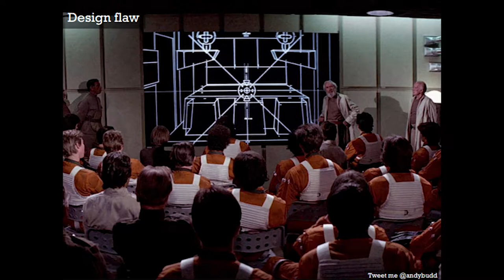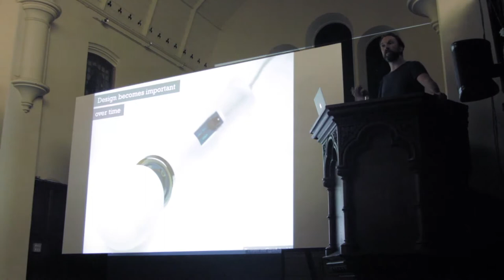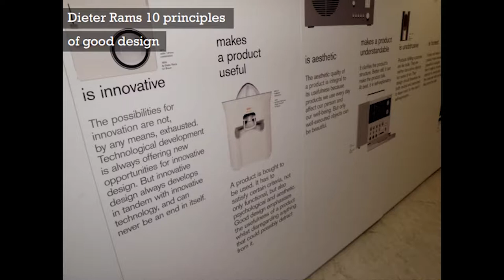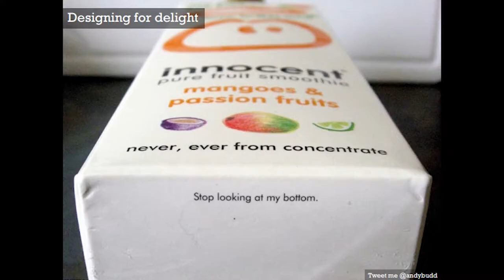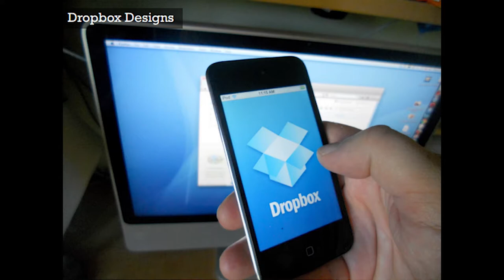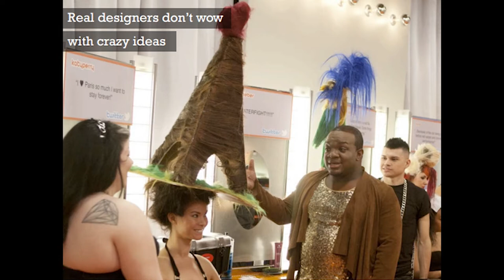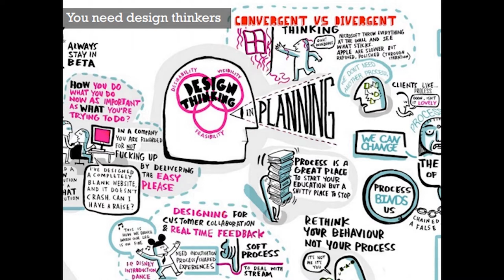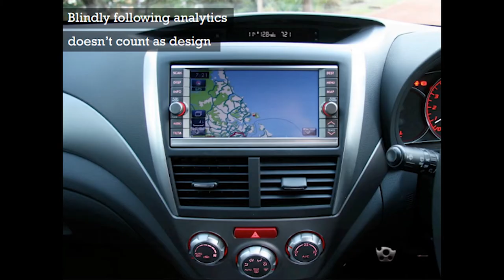"Using Design for Competitive Advantage" by Andy Budd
Video credit: Ant Carpendale and Dave Packer

Presented at UX Brighton "Oktoberfest" on 08 October, 2013